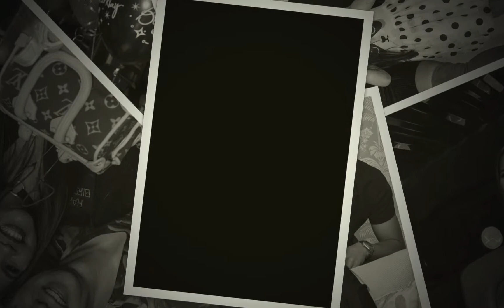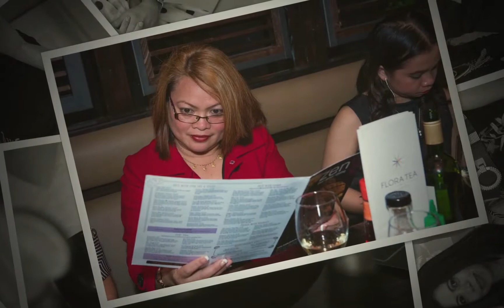Glamorous Analisa 40th HD 1080p